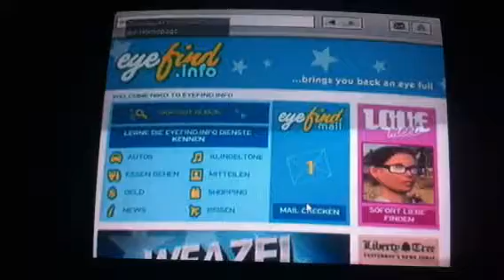Gta 4 deutsch part19: Logging On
Nun gehts endlich weiter